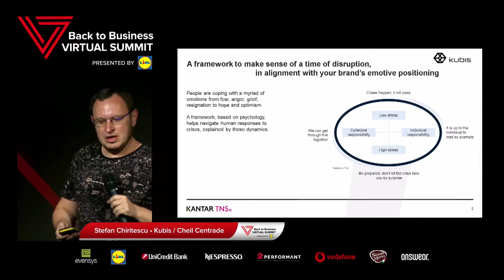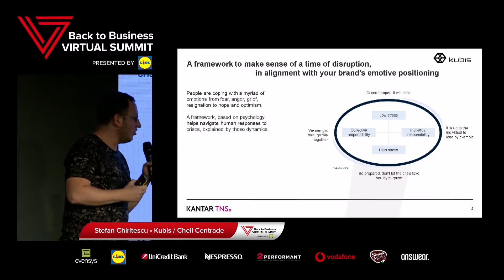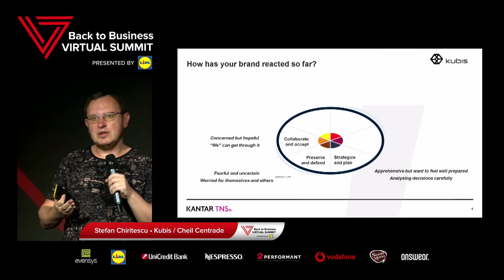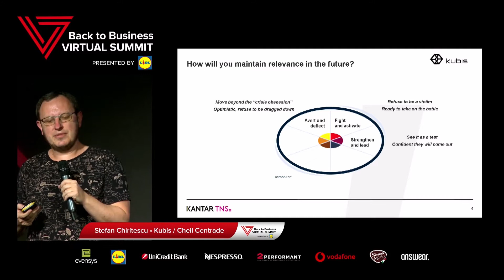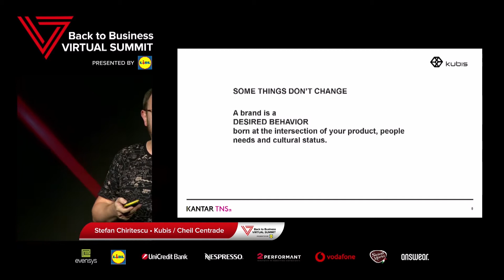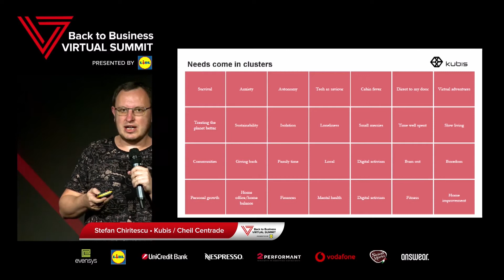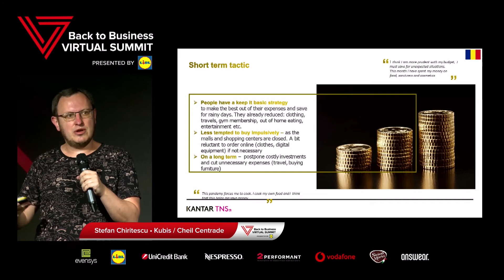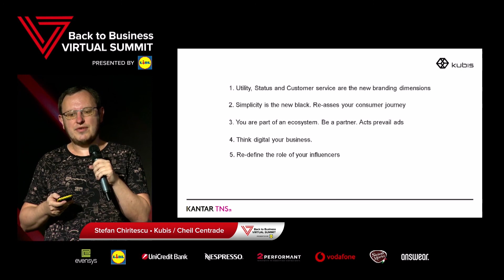Stefan Chiritescu @Virtual Summit / Day 1 / 29 iunie 2020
Got Some Ideas To Change Your Marketing. Do You Have Twenty Minutes?

Stefan Chiritescu - VHead of Strategy, Kubis / Cheil Centrade

Virtual Summit a fost un eveniment unic de 3 zile ce aduce in acelasi loc virtual comunitatile de marketing, comunicare, social media si publicitate din Romania, pentru a gasi impreuna solutii care sa asigure continuitatea afacerilor si raspunsuri pentru noile asteptari ale consumatorilor.